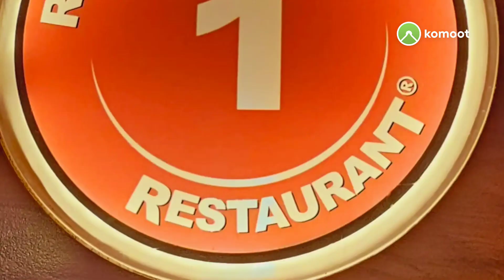Eine Runde Riesenrad und lecker essen im Rollercoaster (Tag 2)🎡🎢😋😊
Zuerst eine Runde im tradtionellen Riesenrad, danach packte uns der Hunger und so gings ins Restaurant Rollercoaster wo das Essen zur Abwechslung mal Achterbahn fährt.